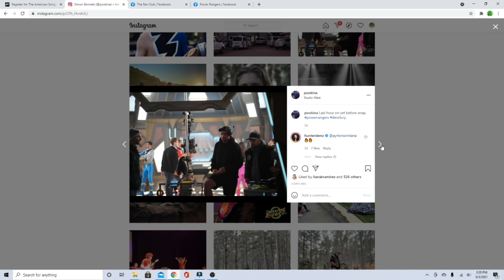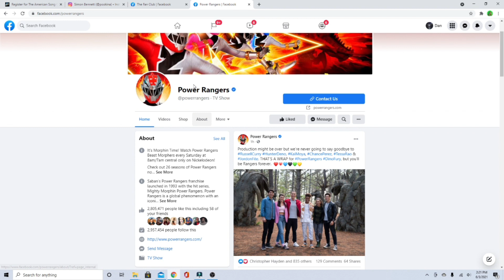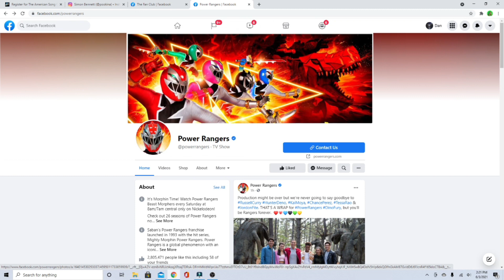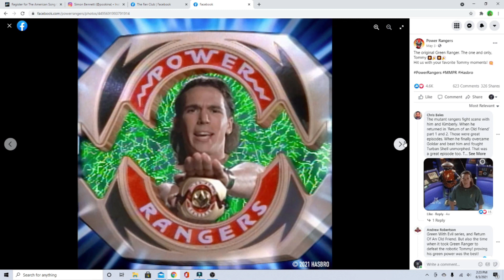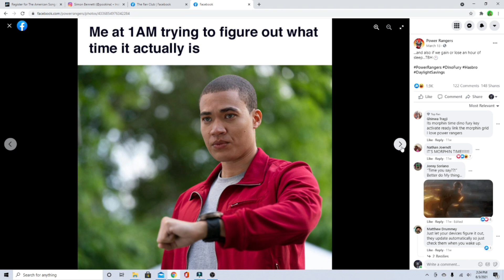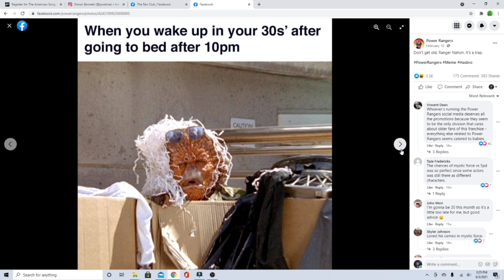Now That Power Rangers Dino Fury Is Done Filming What is Next? 30th Anniversary?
Power Rangers Dino Fury is done filming. They have plenty of work left to do but until then, lets talk about what we will get next! Will we have a completely new crew of original rangers? Or Will Hasbro use another Super Sentai Season? What are your thoughts?